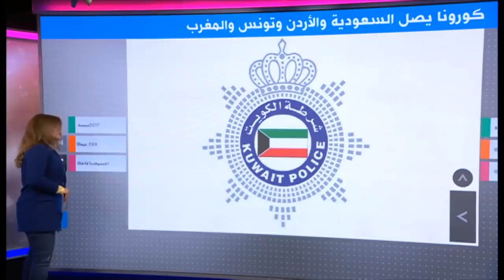فيروس كورونا يصل المغرب وتونس والأردن والسعودية، فما هو مصدر العدوى؟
كورونا في 4 دول عربية جديدة
كورونا يصل المغرب وتونس والأردن والسعودية
المغرب وتونس والأردن والسعودية تعلن عن أول حالة إصابة بفيروس كورونا المستجد \كوفيد-19\